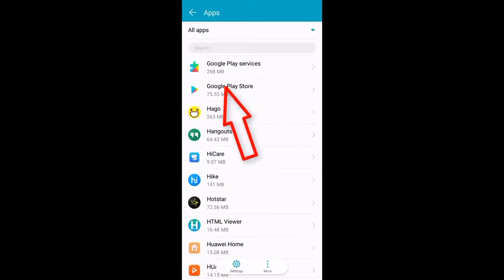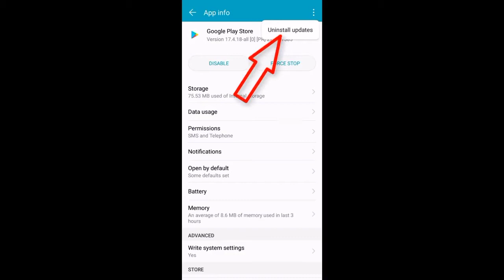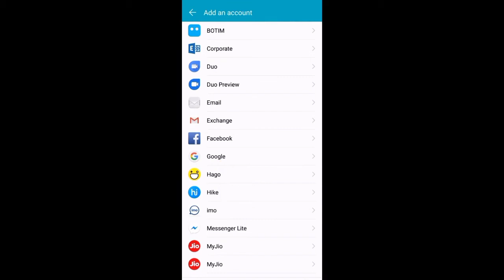How To Fix Google Playstore Not Working Problem __ Playstore All Problems Solved 2020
How To Fix Google Playstore Not Working Problem __ Playstore All Problems Solved

👉 मेरे से सम्पर्क करने के लिए यहा मेसेज करे 👇

Instagram 👉 मेरे से सम्पर्क करने के लिए यहा मेसेज करे

My video :::- How To Upload Photo Video & Files in JioCloud || jiocloud me photo kese upload kare 2020 pramodtech

My video ::-Airtel Sim Ki Validity Kaise Check Karen || Airtel Sim ki validity kese dekhe 2020 || pramod tech

My video ::-How To Turn On Auto Backup in JioCloud || jiocloud me backup kaise kare || pramod tech

My video ::-How To Logout in JioCloud || jioCloud aap se logout kese kare 2020 || pramod tech